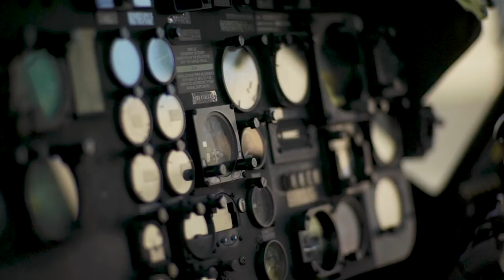Pelican 1465EMS Air Case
When every second counts, you can depend on the new Pelican™ Air 1465EMS case to keep you moving through the harshest terrain. Weighing in at only 13.2 pounds (empty), the crushproof Pelican™ Air 1465EMS case minimizes strain while protecting vital medical supplies without weighing you down.